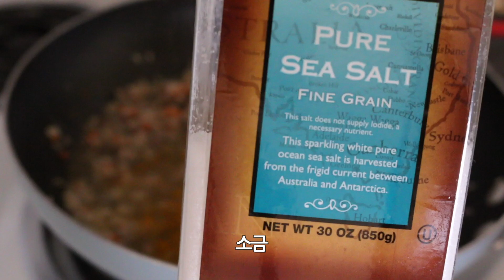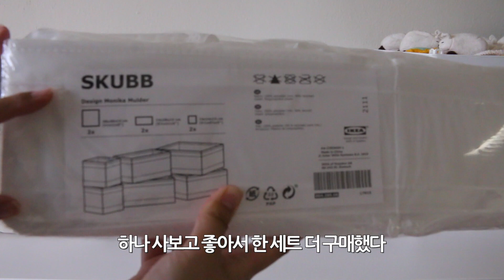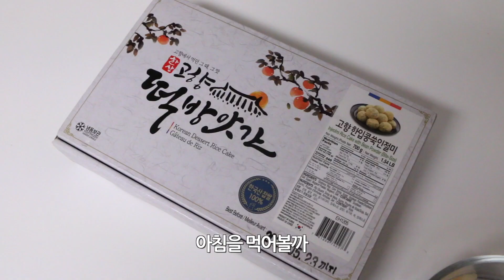임신말기 일상 브이로그, 돼지불고기 잔치국수, 야매 빠에야, 이케아 쇼핑, 산호새에서 쌀국수, 순대국 먹은 날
임신 말기는 몸이 무거워지기 시작하는데 그만큼 먹성도 엄청 늘어난다.
아기가 매주 100-200g씩 커지는걸 감안하면 돌아서면 배고프다는 말이 맞는다보다!
남편이랑 역시 맛있는 집밥 해먹고 팔로알토, 산호새 놀러가서 이케아도 가고 맛있는 것도 많이 먹었다.

아직 아기용품을 본격적으로 사지도 않았는데 육아아이템들은 참 소소하게 지출을 일으킨다. 하지만 먹는 것에 진심인 우리는 식비는 아낄 생각이 없다 하핳.
이렇게 잘 먹으면서 행복한 우리를 보며 희망이도 잘 먹고 행복하게 자라주길!